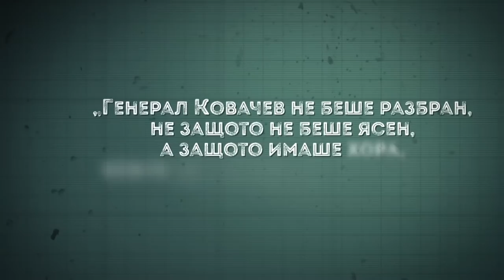Нашите пълководци: ген. Стилиян Ковачев ∣ Анимация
Третият епизод от поредицата „Нашите пълководци“, посветена на 10 бележити български военачалници. Продължаваме с историята на ген. Стилиян Ковачев.

„Нашите пълководци" е съвместен проект на сдружение Българска история и ЗАД "Армеец".

Филмите от поредицата разполагат както с английски субтитри, така и с български за сънародниците ни с увреден слух. Желаем ви приятно гледане!